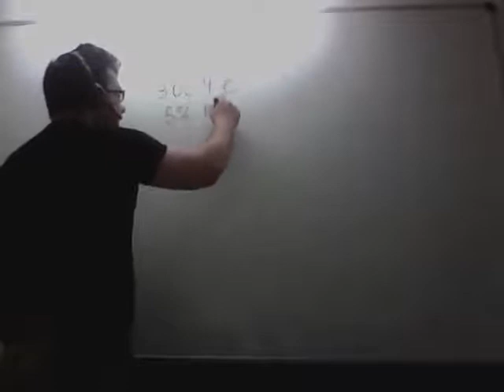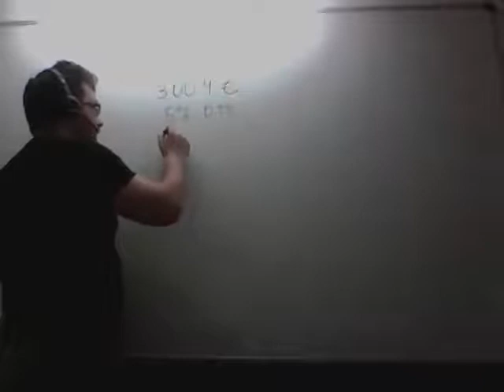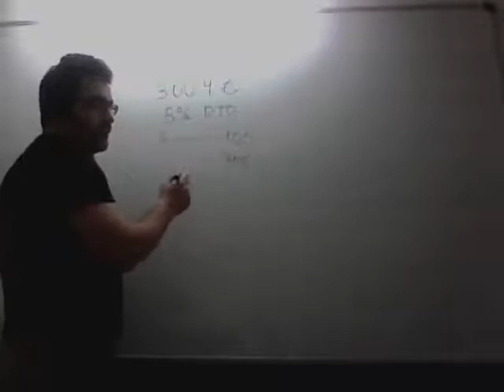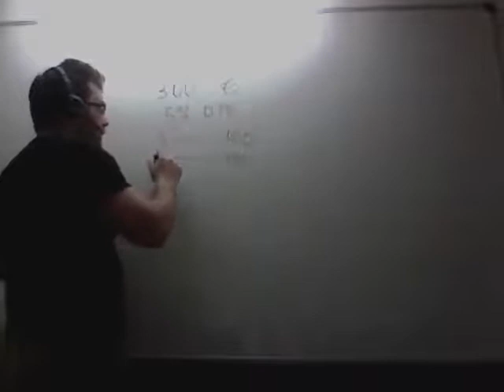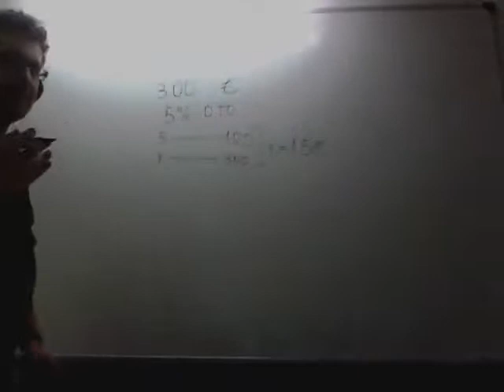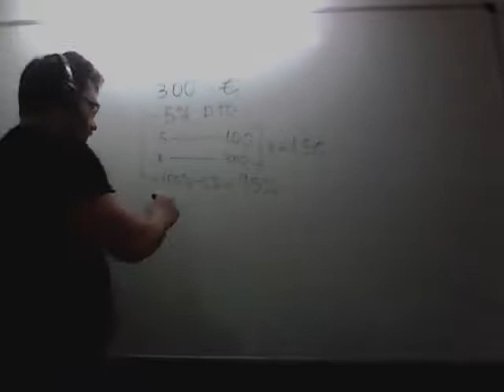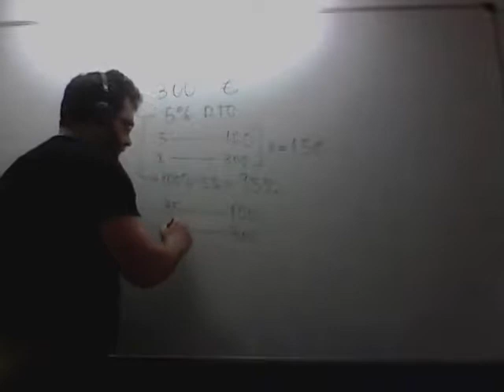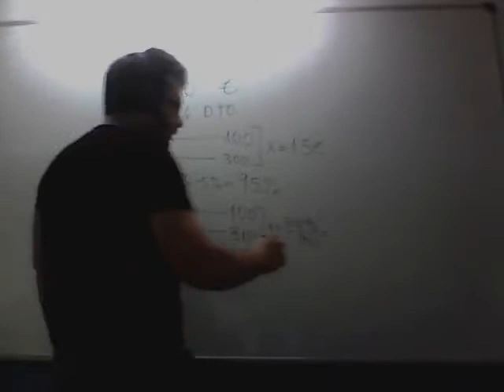Problema de rebaja con porcentajes Matemáticas 1º ESO Academia Usero en Estepona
Problema de rebaja con porcentajes